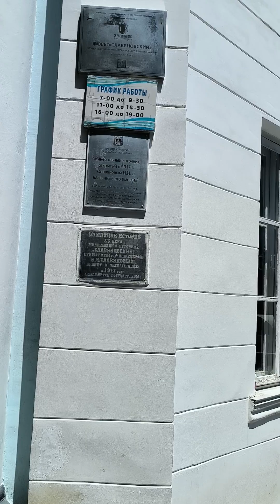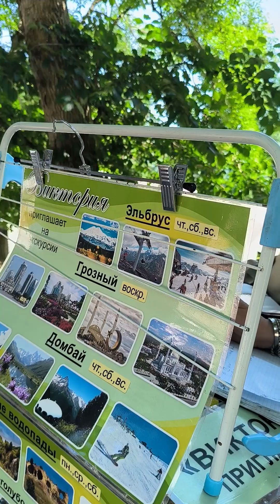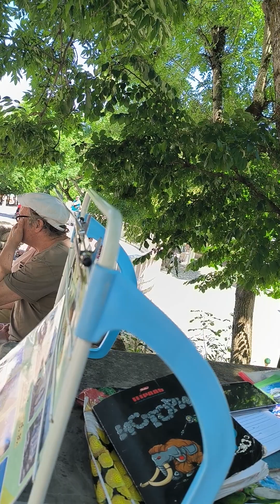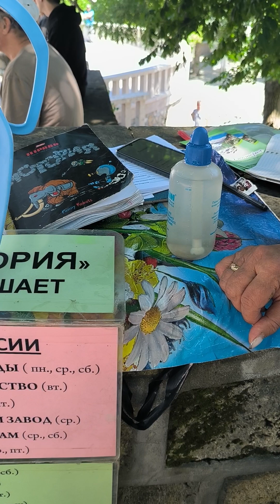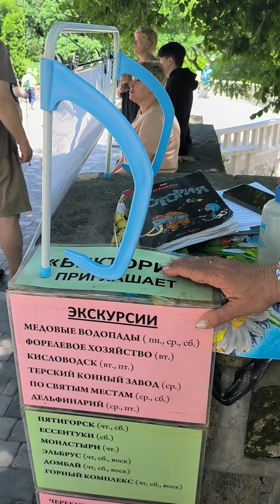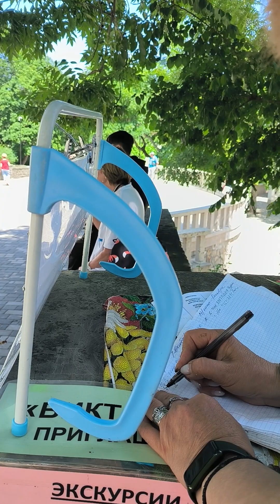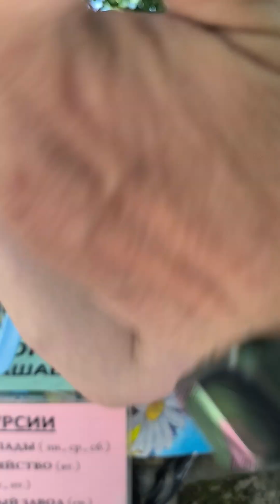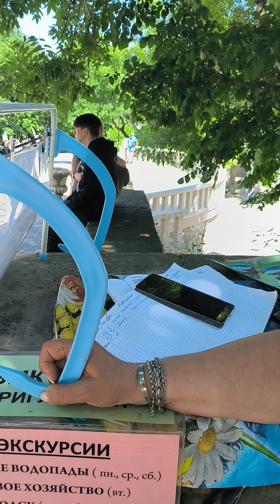Экскурсии Железноводск. Лучшие гиды: Андрей Анатольевич и Елена Валерьевна